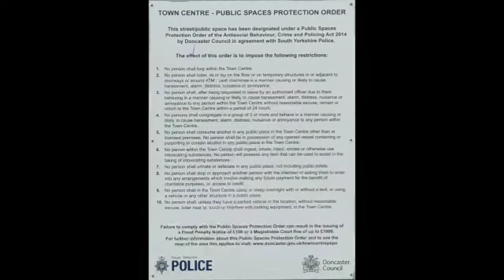1 Waterdale Doncaster 16 Apr 22